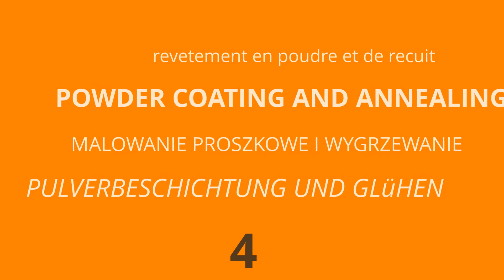REGENERACJA REGENERATION REGENERACE BENDING MACHINE ABKANTBANK OHYBACKA PLECHU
REGENERACJA MASZYNY PO 10 LATACH PRACY NA ZAMÓWIENIE KLIENTA.

REGENERATION OF THE MACHINE AFTER 10 YEARS OF WORK.